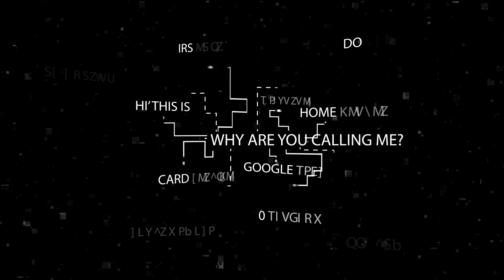Better wash his mouth out with soap!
Another Robocaller, wants to help me lower my credit card interest rate, but this one has some choice words for me!

On a side note, if you're in the market for a Tesla and want 1000 free supercharger miles (I get 1000 also) please use my referral link to purchase / lease your car.